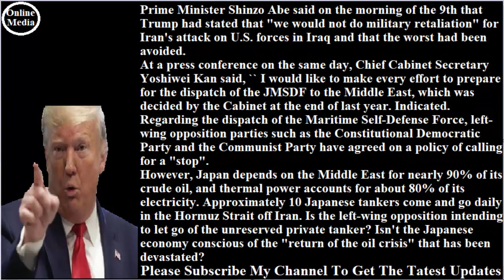最新:トランプ大統領、異例面談で韓国に中東派遣を“厳命” ハリス駐韓大使も「怒りの警告」か 識者「文政権の本音は…中国陣営に行きたい」2020年1月10日